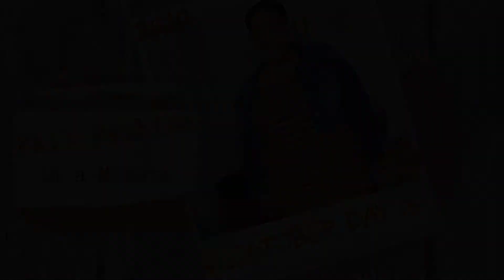VLOGTOBER 2020 - Day 13 🍁🍂 | Fall Fashion in a Minute | ELBEAUTYL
((((((((((((((((((((🎬VIDEO INFO🎬))))))))))))))))))))

Hey My Beautiful Family!

Are you ready for FALL?  I hope so, but if not, I'm here to help you get your Fall 2020 fashion TOGETHER!

🎵AND ANOTHER ONE!🎵  You ever see those outfits online that are just clothes and accessories and nobody wearing them??   Yeah, I have too and I decided to actually put one of those together to see what they look like and I absolutely LOVE it!! I can almost promise you that you have many of these pieces at home or could them for the low... a denim jacket, Fall colored dress, and matching wedges!! A simple yet really cute Fall outfit. Let me know if this outfit is 🔥!  I certainly think so!!

🍁Denim Jacket - Amazon - 2X
🍁Striped Dress - Rainbow - 3X
🍁Wedge Shoes - Sam Edelman - 10

This outfit could be dressed up or down.

⭐Dress it up: Throw on some matching wedges as I did.
⭐Dress it down: Throw on some low matching tennis shoes.

LASHES

⭐Zodia Lashes - Libra ♎

These lashes are NICE!!  If you love BIG, Sexy, and Flirty lashes 👀 like the ones I'm wearing in this video, then you will love the lashes by fellow youtube, Bella Laveaux!  I have worn these lashes several times and will continue to do so because they have been standing the test of time. Go on over to her channel and ask about those cute lashes and let her know ELBeautyL sent you!

((((((((((((((((((((⭐ELBEAUTYL⭐))))))))))))))))))))

((((((((((((((((((((((🎵MUSIC🎵)))))))))))))))))))))

Music
Artist:
Song: Discovery